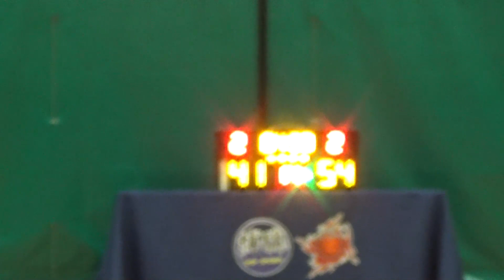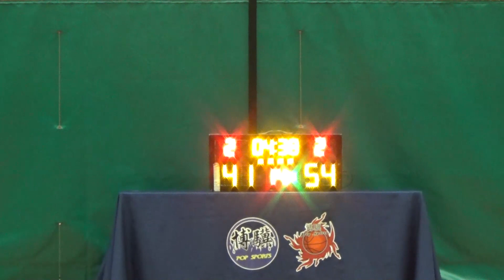20231022 PALADINS VS E.N.D. 4th Quarter